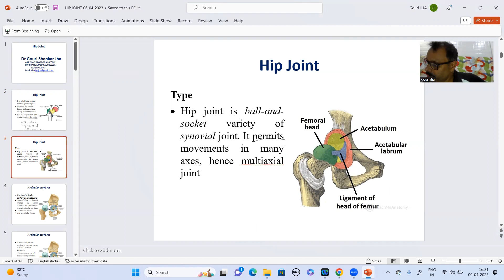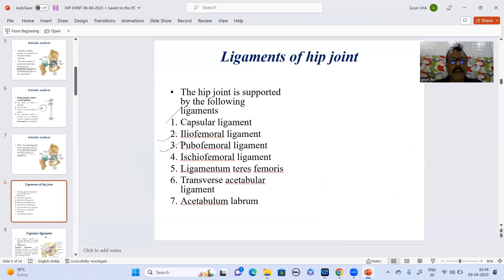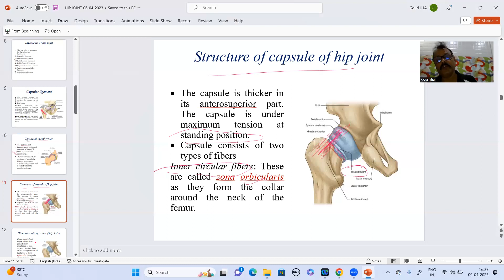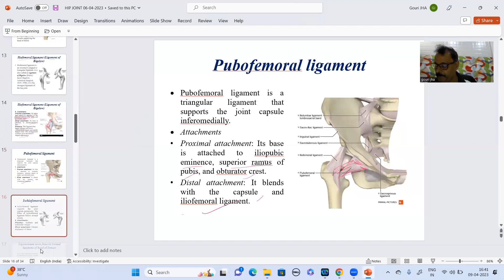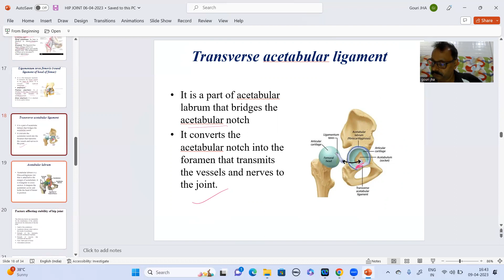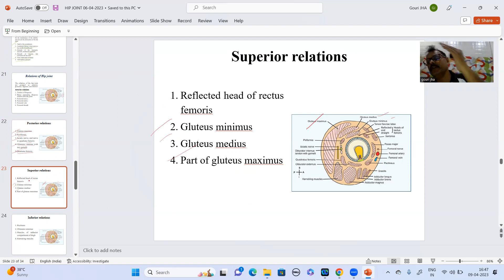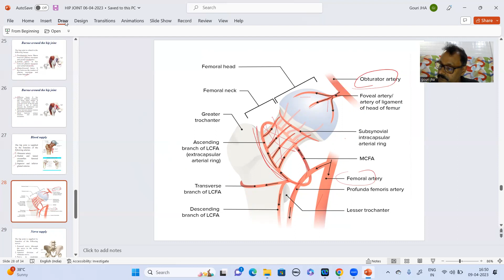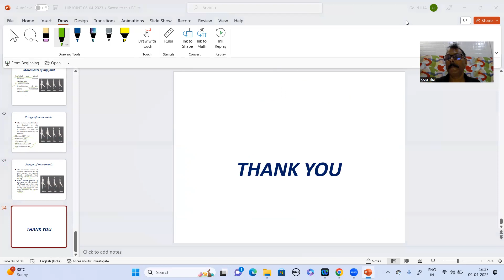DR JHA ANATOMY ACADEMY HIP JOINT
Looking to learn the anatomy of the hip joint like a pro? Join ANATOMY ACADEMY and become an expert in no time! Our HIP JOINT ANATOMY course will have you mastering muscles, bones, and ligaments with ease. With interactive 3D visuals, quizzes and more, you'll know your anatomy like the back of your hand. Start your journey today and be a hip joint anatomy expert tomorrow